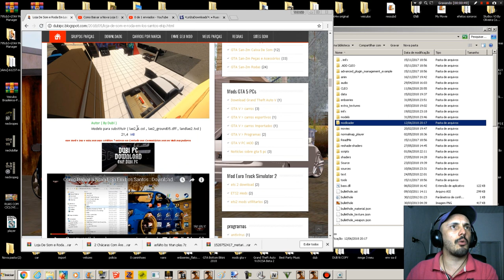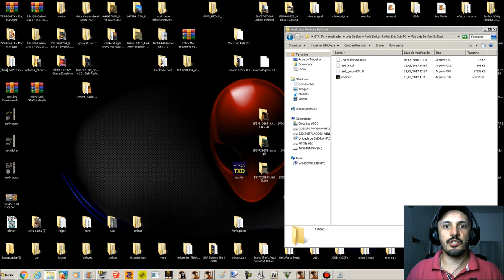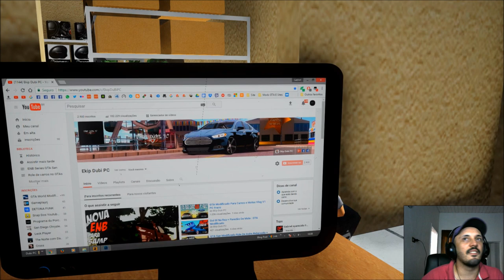NOVA LOJA DE SOM E RODAS EM LOS SANTOS DA EKIP DUBI PC GTA SAN ANDREAS